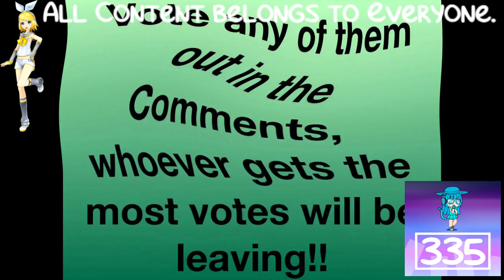(REQUESTED) BFB Viewer Voting Part 6 Does Respond